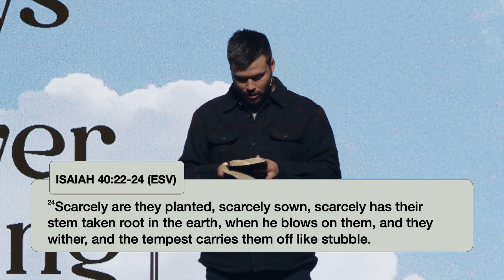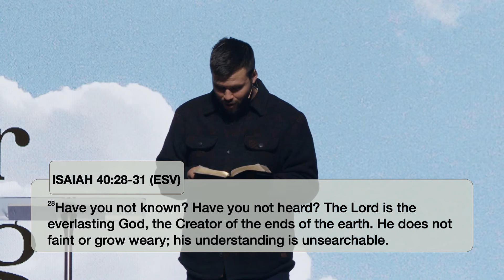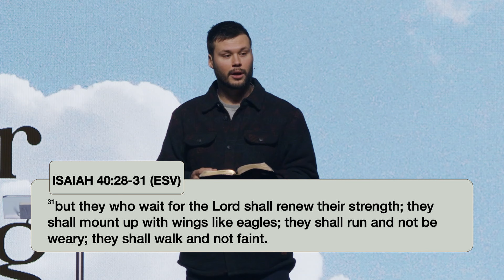How Can I Pray Continually | Jared Bone | High Street Church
/ highstreet.church